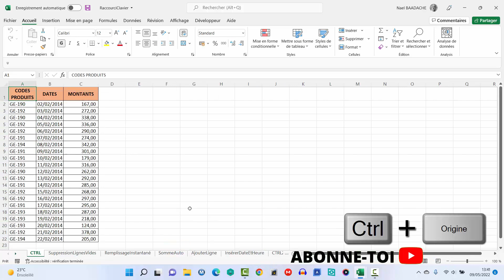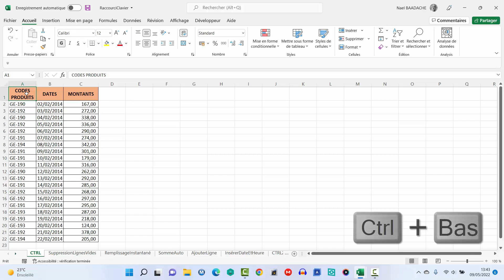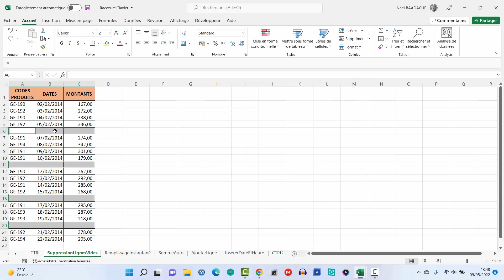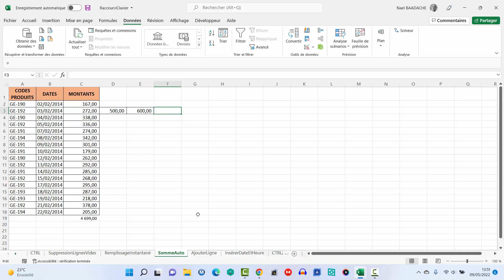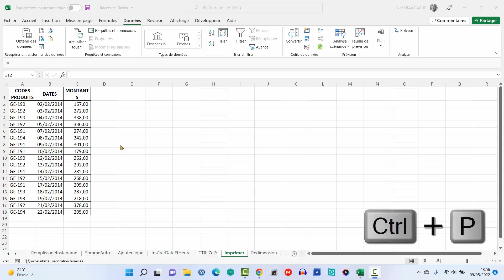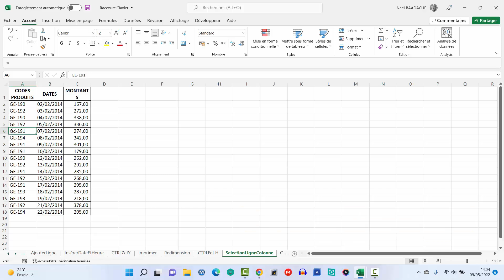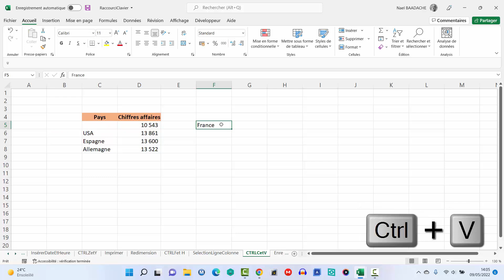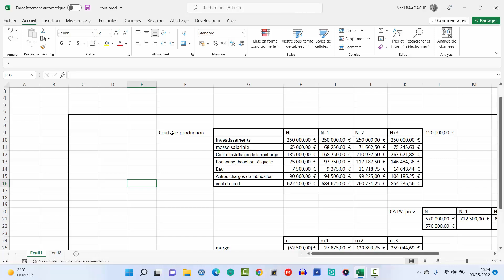Boostez votre productivité avec 17 astuces Clavier Excel ! 🔑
Durant cette formation tu apprendras à connaître 17 raccourcis dans Excel pouvant te faire gagner un temps précieux.

🚀 Découvrez les 17 raccourcis clavier Excel qui vont doubler votre productivité ! Que vous soyez débutant ou utilisateur confirmé, ces astuces vont changer votre façon de travailler. 📈 Boostez vos performances dès aujourd’hui et devenez un pro d’Excel sans effort !

⏱ Horodatage
00:00 Présentation du projet
00:15 Générique
00:23 La touche CTRL + Autres touches
03:25 Selection et suppression de cellules vides
04:08 Remplissage instantané
04:39 Somme automatique
05:08 Ajouter supprimer ligne et colonne
05:52 Ajouter date et heure
06:10 Supprimer et rétablir
06:35 Imprimer un document
06:56 Ajuster colonnes et lignes
07:20 Chercher et remplacer données
08:30 Selectionner lignes et colonnes
09:05 Copier-Couper-Coller
09:40 Enregistrer sous
09:55 Transformer format en pourcentage
10:10 Créer un graphique
10:25 Ouvrir un nouveau classeur
10:36 Jongler entre dossiers